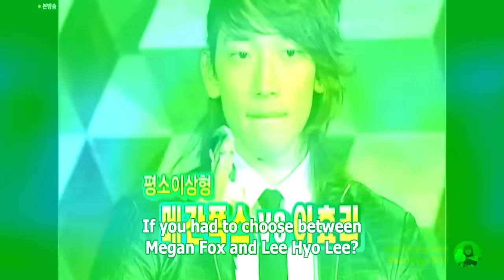Lee Hyori - Literally can't touch the savage queen 😎😏😂